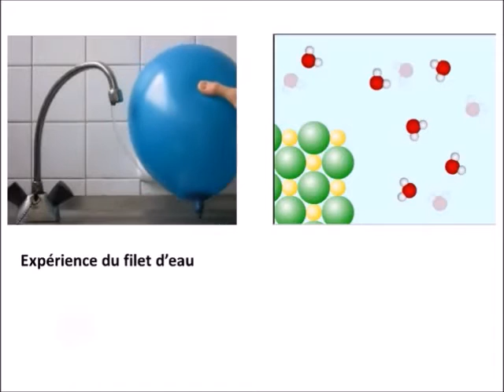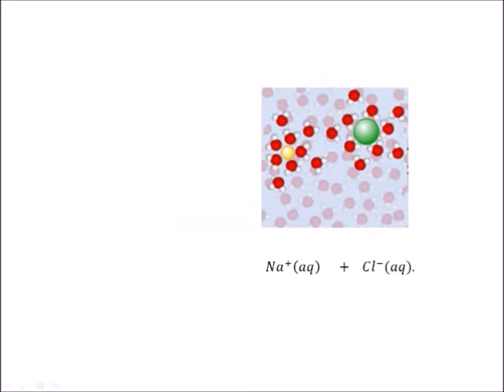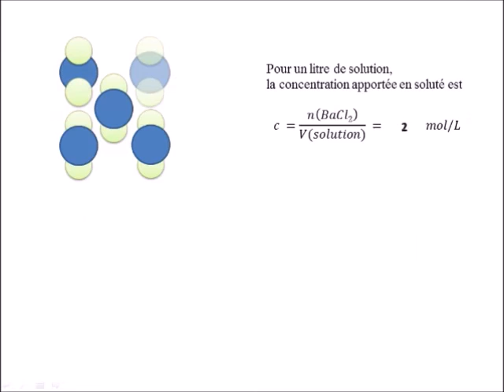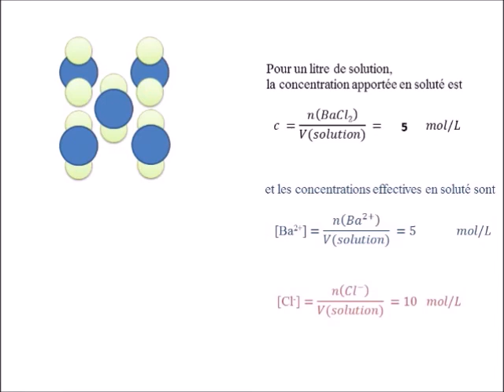1S - Dissolution solide ionique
Capsule vidéo sur la dissolution d'un solide ionique
Première S